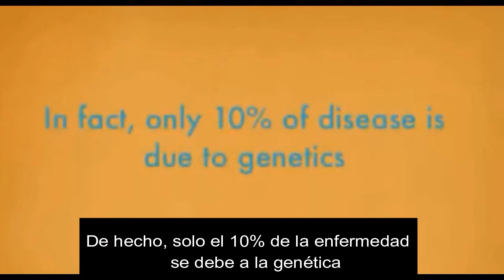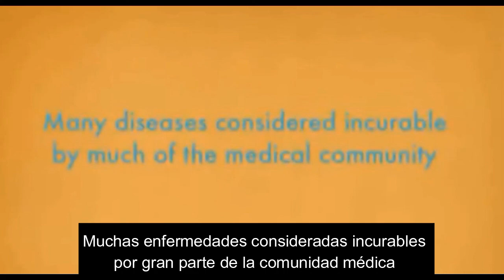Autismo Nueva forma de Controlarlo de manera NATURAL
Autismo Nueva forma de Controlarlo de manera NATURAL  Activación Nrf2
Vídeo con Subtitulado automático y a 75% de velocidad para poder leer
El Dr Noa , Nos brinda su testimonio en el mejoramiento de pacientes con Autismo que consumen el Activador Nrf2 protandim

El autismo está asociado con deficiencias en la defensa antioxidante del glutation en áreas específicas del cerebro. Esto sugiere disturbios en la homeostasis (equilibrio) del glutation que puede contribuir al estrés oxidativo, disfunción inmunológica y apoptosis (muerte celular), particularmente en el cerebelo y lóbulo temporal y puede llevar a anormalidades del desarrollo neurológico en el autismo.
El glutatión es un antioxidante potente que ayuda para las personas que sufren de diabetes, cáncer, artritis, aids y autismo.

¿Cómo puedo obtener el antioxidante glutatión?
Protandim es un suplemento dietético diario que combate el estrés oxidativo mediante la activación del Nrf2.
El estrés oxidativo generado a través del proceso de vivir la vida (comer, dormir, respirar, ejercitarse) es inevitable para todo el mundo. Pero LifeVantage tiene la solución: Protandim®, the Nrf2 Synergizer®, el suplemento dietético más importante de nuestro tiempo. .
Compuesto de ingredientes de plantas naturales, Protandim es una fórmula científica patentada que ha sido investigada, probada y validada por universidades e instituciones de prestigio. Es el único suplemento clínicamente comprobado que reduce el estrés oxidativo en los seres humanos en un promedio del 40 por ciento en 30 días.
Protandim activa el Nrf2, que se comunica con las células, indicándoles que hagan lo que ya están diseñadas para hacer: incrementar los “genes de supervivencia”, genes que permiten a las células sobrevivir frente a la agresión del estrés de los radicales libres y otros oxidantes, e inhiben otros genes para ayudar al cuerpo a funcionar en un nivel óptimo.
Protandim Activa la Defensa Antioxidante:
La superóxido dismutasa, mejor conocida como SOD, es una defensa importante en casi todas las células expuestas al oxígeno.. El Nrf2 activa la producción de SOD, que desintoxica el superóxido radical libre.
Protandim y glutatión:
Está científicamente probado que Protandim aumenta la producción de glutation en nuestro cuerpo en un 300%.
Podemos ayudarte, Contáctanos